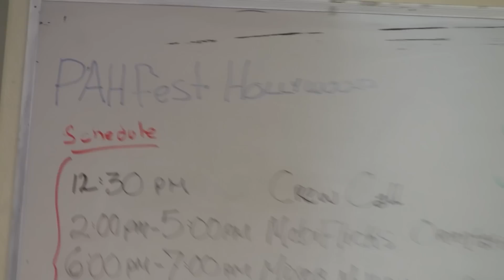The M-TEAM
madonna university heads out to hollywood for a festival known as pah. these are their stories